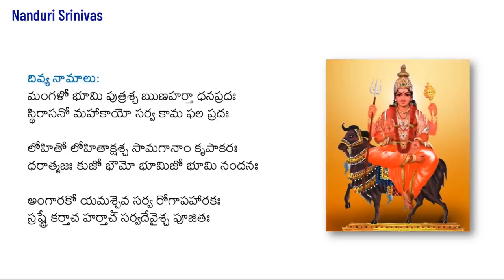రాబోతున్న ఉపద్రవం నుంచి మీ కుటుంబాన్ని కాపాడుకొనే విధానం| Angaraka runa vimochana | Nanduri Srinivas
As per Financial analysts, Finacial crisis is going to trouble us soon. How do we save ourselves and families from it?  Here is an excellent Runa Vimochana Prayogam to help you.

Our sincere thanks to Smt. T Kalpana Devi garu for providing the thumbnail picture.
Q) ఇంట్లో బొగ్గు (Coal) లేకపోతే  ఆ గీతలు ఎలా గీయాలు?
A) నల్ల రంగు ఉన్న దేనితోనైనా గీయండి (Eg. Chalk Piece, Black Marker etc)

Q) When to start this Puja? ఈ  పూజ ఎప్పుడు ప్రారంభించాలి?
On any Tuesday you can start

Q) ఏటి సూతకంలో ఉన్నవారు,రజస్వలలూ  ఈ పూజ చేయవచ్చా?
A) చేయకూడదు

Q) గర్భవతులు ఈ పూజ చేయవచ్చా?
A) 5 వ నెల దాటాకా చేయవద్దు. భర్త చేస్తే మంచిది

Q) పూర్వ సువాసినులు / ఆడపిల్లలు పూజ చేయవచ్చా? Can Widows (or) Spinsters  (or) boys  do this?
A) చేయవచ్చు. Yes, why not.

Q) దీక్ష చేసేటప్పుడు మధ్యలో Periods వస్తే?  What if a women gets periods in between?
5 వ రోజు పూజ మందిరం శుభ్రం చేసి మళ్ళీ కొనసాగించండీ

Q) ఈ దీక్ష చేసేటప్పుడు Non Veg  ఉల్లీ వెల్లుల్లీ, బయట ఆహారాలూ మానేయాలా?
A) ఏ దీక్ష అయినా ఎంత కఠోర నియమాలతో చేస్తే, మన కర్మ అంత త్వరగా కరుగుతుంది

Q) దీక్ష మధ్యలో వేరే ఊరు వెళితే?
A) అక్కడ చేసే వీలు ఉంటే అక్కడ చేయండి, లేకపోతే వెళ్లకండి

Q) పూజ ఎన్ని పూట్ల చేయాలి? How many times a day?
A) ఉదయం పూట (కుదరకపోతే సాయంత్రం) చేస్తే చాలు

Q) అర్ఘ్యం ఇచ్చిన నీరు ఏం చేయాలి? What to do with Arghyam water?
A) మొక్కల్లో పోసేయండి

Q) PDF లో ధరాత్మజః అని ఉంది - నండూరి గారు ధర్మాత్మజః అని చదివారు, ఏది కరెక్టు?
A) ధరాత్మజ అనేది కరెక్టు - భూమి పుత్రుడు అని అర్ధం

Q) ఈ పూజ చేసినప్పుడు మాంసాహారం మానేయాలా? బ్రహ్మచర్యం పాటించాలా?
A) దీక్షలు ఎన్ని నియమాలతో చేస్తే అంత వెంటనే ఫలిస్తాయి. ఉంటుంది. భార్యా భర్తలు ఇద్దరూ కల్సి దీక్ష చేస్తే పాటించడం తేలిక. మీరు ఎన్ని పాటించగలరో అన్ని చేయండి